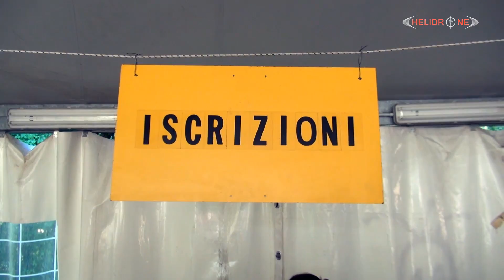6 Ore Mtb Bernezzo 2013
Video della 3^ edizione della 6 Ore di Bernezzo, gara Endurance di mtb che si corre in provincia di Cuneo in solitaria, a coppie e in team da 4 su un percorso di 6,5 Km quasi interamente sterrato, immersi nella natura, tra strade bianche, single-track, boschi, frutteti, e divertirvi nel nostro "toboga".